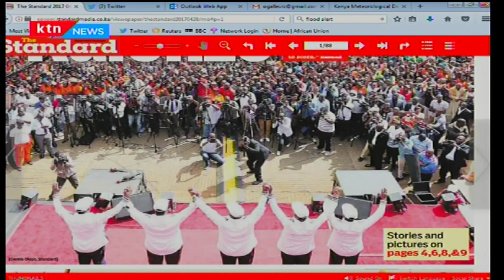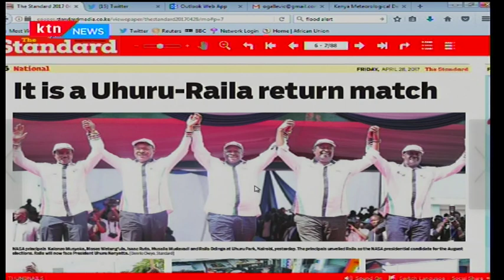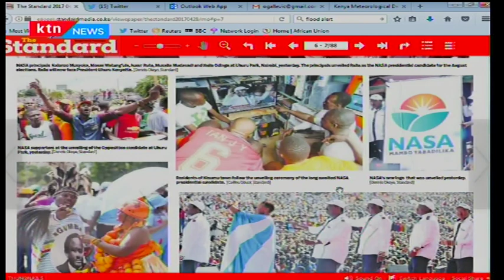Opinion: Jubilee has intelligence in the Central Bank and made a lot of money from scandals